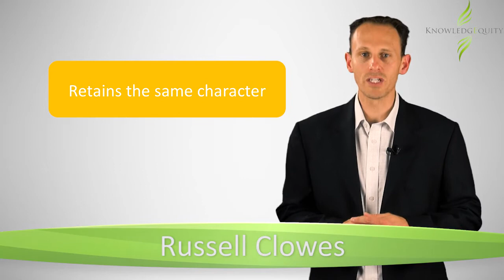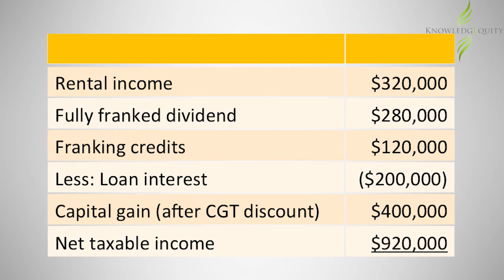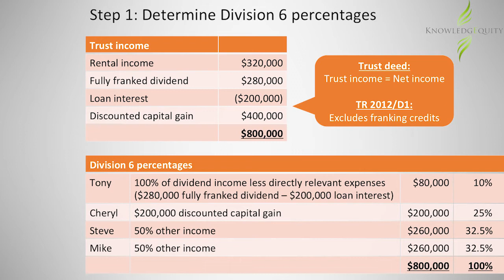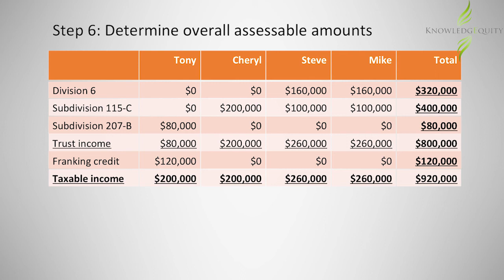CPA Streaming of Trust Income